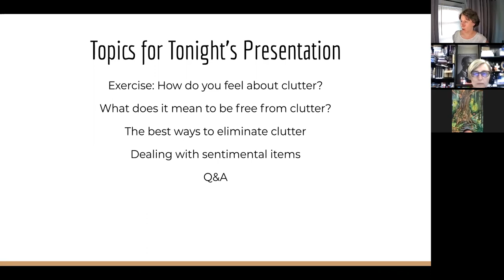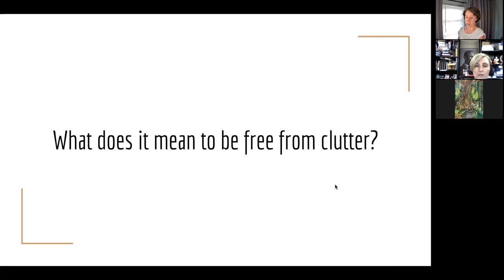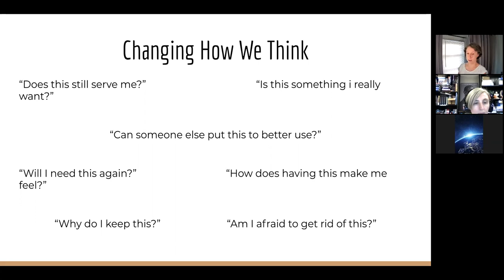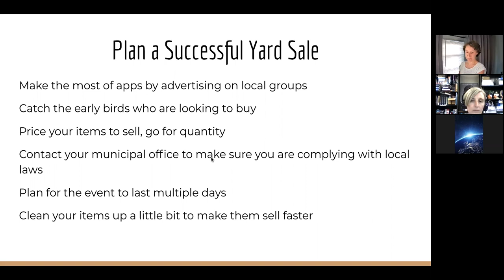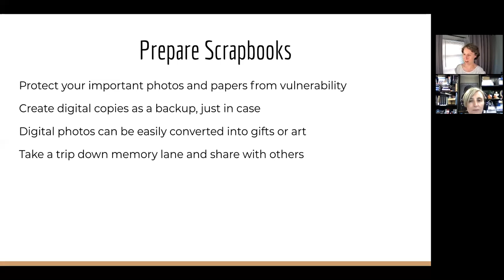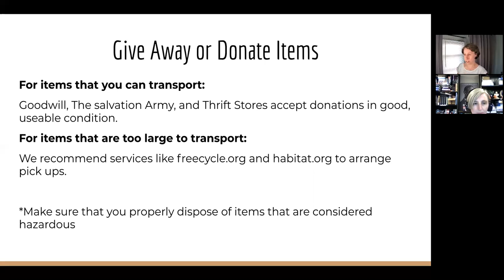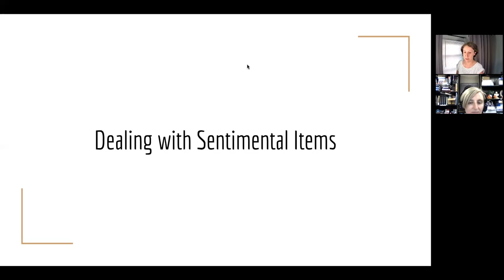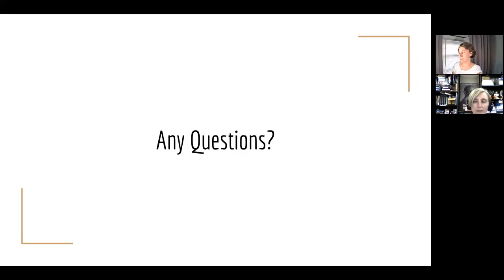Finding Freedom From Clutter Presented By Emmaus Public Library & Here For You Concierge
Join Emmaus Public Library and Here For You Concierge for a fun, interactive event with all the details you need to clear clutter from your home, office, and life!

At This Session You Will Learn:

- How to plan a successful yard sale

- How to prepare scrapbooks

- How to declutter your most sentimental items

- How to properly dispose, or give away, items

Plus, we're going to be offering FREE resources!

Please bring your questions and positive attitude! Group participation and discussion encouraged!

Please register Here by 07/25/2021 -- You will see the Zoom Invite Information on the Ticket Confirmation Page. You will also receive an email confirmation before the event.

Can't make this class live?

-Sign up anyway and we will email you the recording.